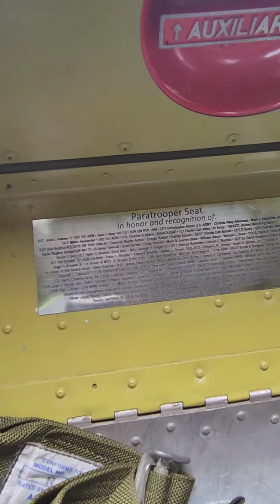Flying in one of the most famous ww2 aircraft, "That's All Brother" C-47.